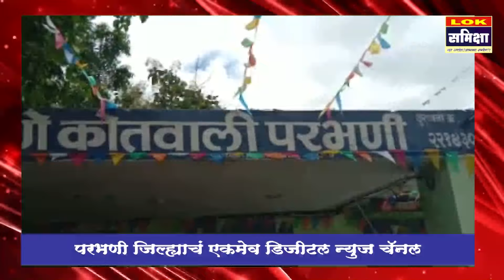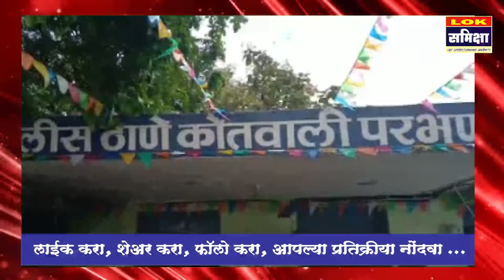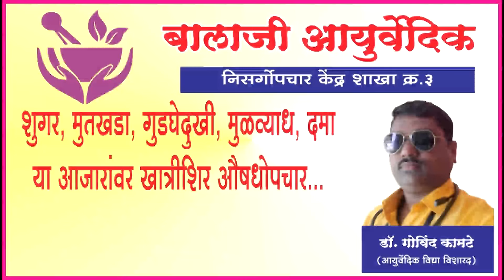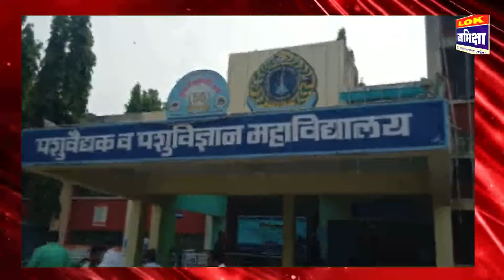parbhani news 9 July 2024 लोकसमीक्षा सुपरफास्ट बातमीपत्र